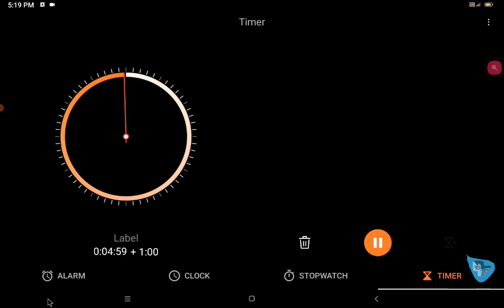Episode 467 5 Minute mineCrafts Hardcore Village Defense 4